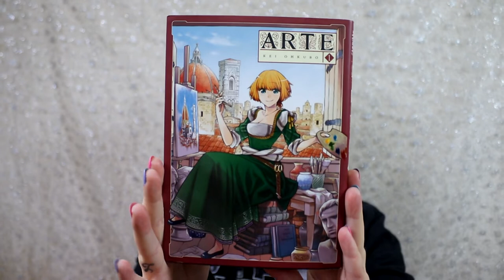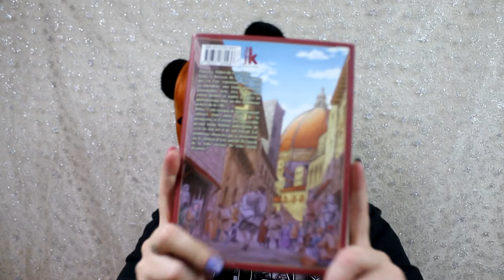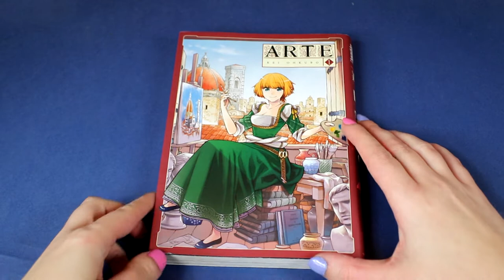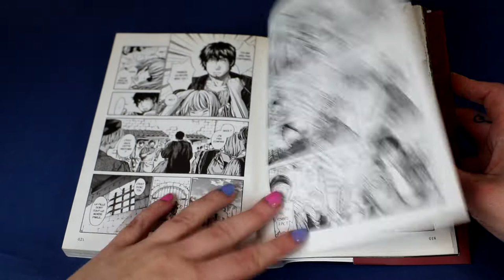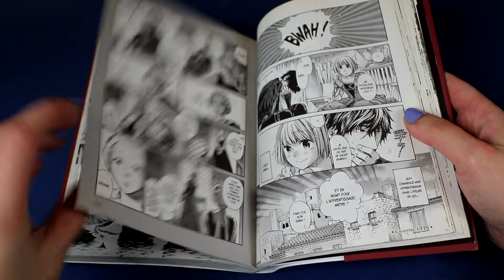[critique volume 1] Arte (komikku)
Résumé :
Florence, début du 16e siècle.
Dans ce berceau de la Renaissance, qui vit l’art s’épanouir dans toute sa splendeur, une jeune aristocrate prénommée Arte rêve de devenir artiste peintre et aspire à entrer en apprentissage dans un des nombreux ateliers de la ville…
Hélas ! Cette époque de foisonnement culturel était aussi celle de la misogynie, et il n’était pas concevable qu’une jeune femme ambitionne de vivre de son art et de son travail. Les nombreux obstacles qui se dresseront sur le chemin d’Arte auront-ils raison de la folle énergie de cette aristo déjantée ?